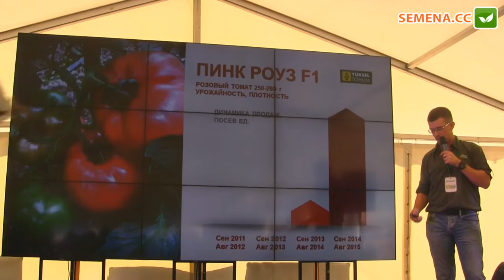Юксел день поля томат Пінк Роуз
А також за телефонами:
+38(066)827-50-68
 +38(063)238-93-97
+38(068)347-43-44